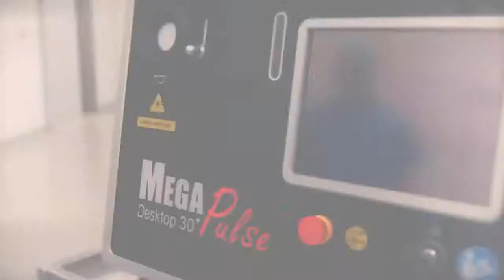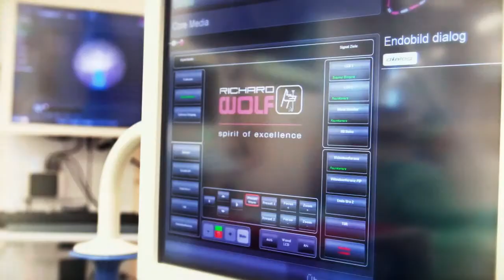Enhancing patient care and medical training with IoT